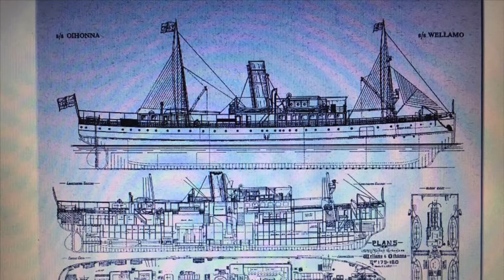S/S Wellamo wreck diving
Hylkysukellus, höyrylaiva Wellamo Kokkolan ja Luodon edustalla. Bothnia Gulf Divers kesäkuussa 2021. Äänitarkkailijan mielestä piti kuulemma saada historiallista hylkyä kunnioittava mahtipontinen musiikki ;)